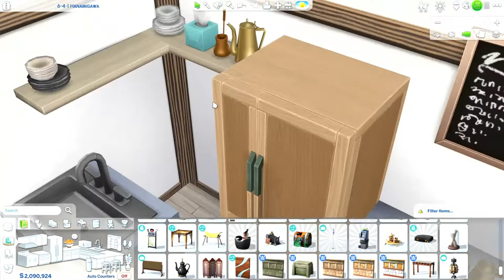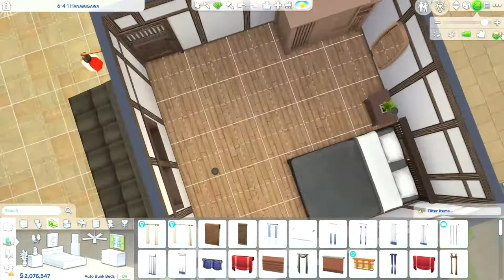JAPANESE SKI SHOP AND CAFE I The Sims 4 Speed Build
Sul Sul !

Cheats:
bb.moveobjects
bb.ignoregameplayunlocksentitlement
bb.showhiddenobjects